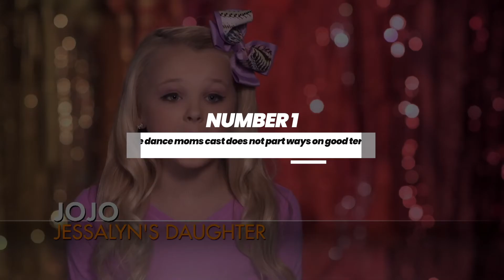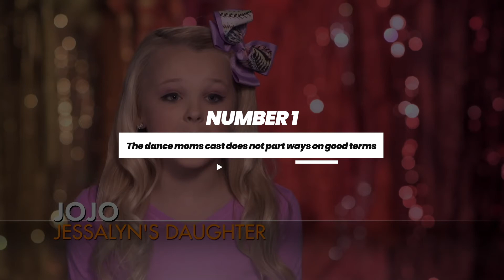The TRUTH about DANCE MOMS | Cast Exposed